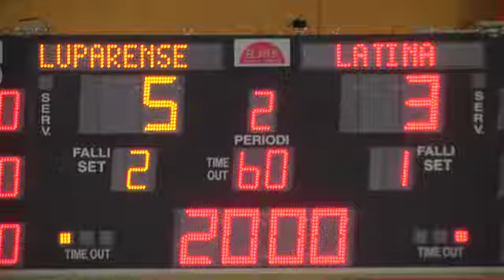Luparense - Latina - Jornada 15 - 2015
Goles de Daniel Giasson